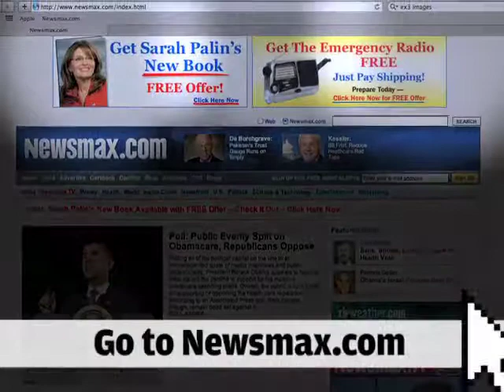Vito Fossella: Civilian Terror Trials Imperil National Security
Former Rep. Vito Fossella (R-N.Y.) explains why its dangerous to grant terrorists civilian trials, says it boggles his mind why Obama refuses military tribunals.  He argues war criminals should not be given the same constitutional rights as American